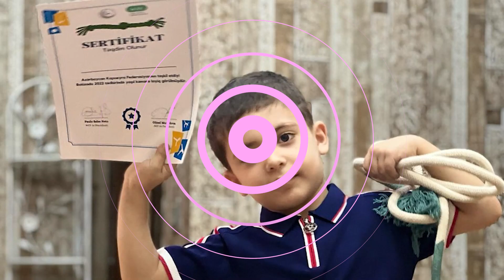Deməsəm olmaz (11.07.2022)